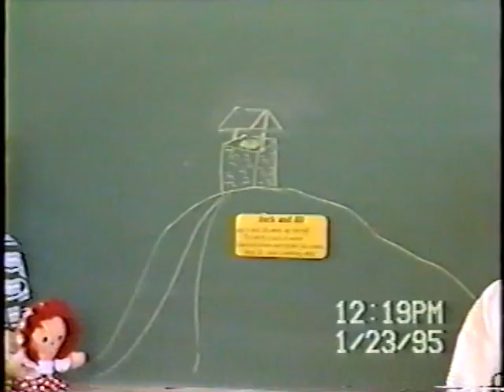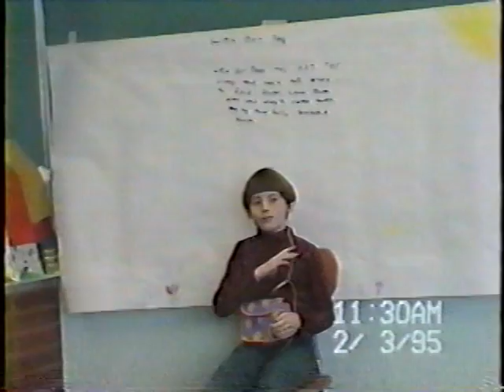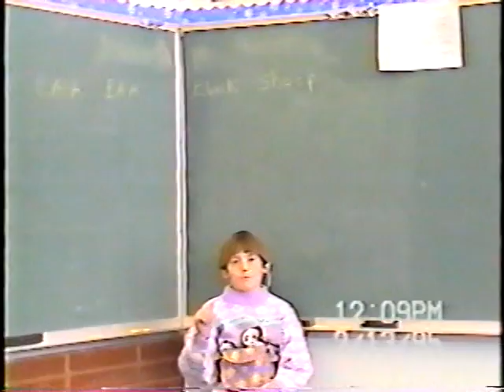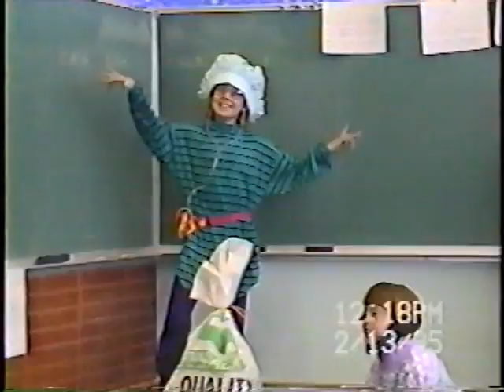Deaf School Nursery Rhymes part 1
Signing and acting out different nursery rhymes at the deaf school, part 1.  Recorded early 1995.  Done in Signing Exact English.